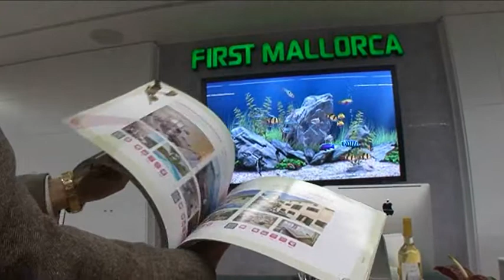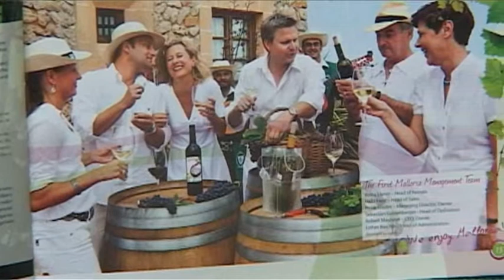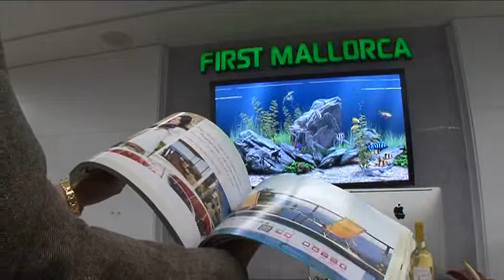First Mallorca präsentiert Herbst- Winter Katalog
First Mallorca, das führende Immobilienunternehmen Mallorcas stellte das neue, exklusive Büro und den neuen Herbst-Winterkatalog vor.
Mit der Vorstellung dieser Broschüre werden auf der Insel gewissermaßen Zeichen gesetzt. Die Objekte die vorgestellt werden, sind für viele Gradmesser eines Marktes, der sich immer besser entwickelt und im Gegensatz zum spanischen Festland gut erholt hat.
Mit der Aufmachung des Katalogs geht das Unternehmen einen interessanten, einen neuen Weg. Selbstverständlich geht es darum, das breitgefächerte Angebot an Immobilen, die von First Mallorca angeboten werden, vorzustellen. Das geschieht, wie in den Vorjahren, im exklusiven Hochglanzdruck. Doch diesmal ist die Broschüre mehr als ein Verkaufskatalog.
Der gut fotografierten Druckschrift gelingt der Sprung zur Darstellung zwischen Landschaft, Wein und Lebensart auf der Insel. Genau das ist es, was die Verantwortlichen wollen. „Wer eine Immobilie auf Mallorca sucht, hat auch eine enge Verbindung zur Insel -- und will sie genießen" kommentiert Heidi Stadler, Geschäftsführerin von First Mallorca die Broschüre. Sie ist mit Familie seit 1995 hier zu Hause. Alle haben die Insel liebgewonnen. Diese Verbundenheit spiegelt sich im Katalog wieder.
Guter Wein und gute Immobilien, so kommentierten die Macher den fast philosophischen Hintergrund des Katalogs, sind Deckungsgleich. „Gesunde Bodenbeschaffenheit, gutes Klima, viel Sonne und noch mehr Licht, sind sowohl beim Wein, als auch bei Immobilien eine Grundvoraussetzung.